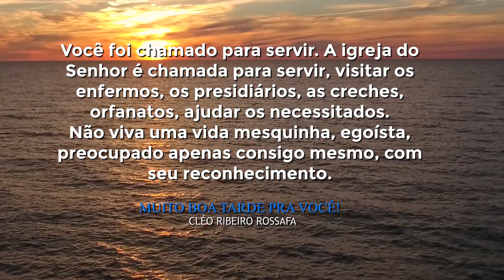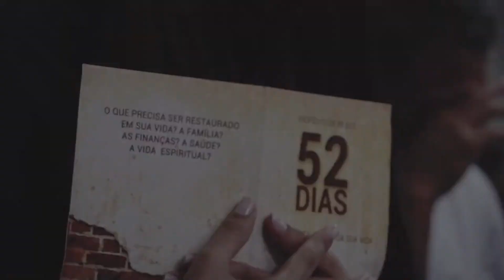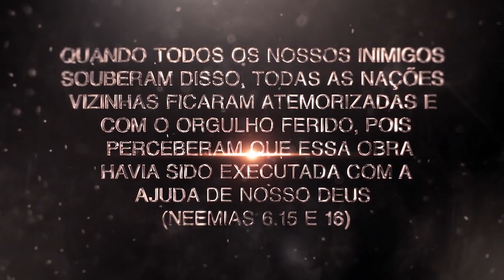Jesus, face do boi // Oração diária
Sexta às 7h, Terça-feira às 19h30

Segunda 12h, Terça 15h, sexta às 15h